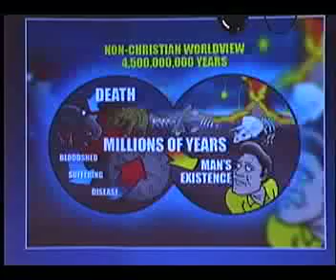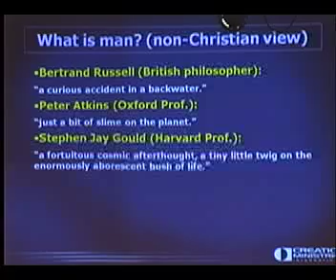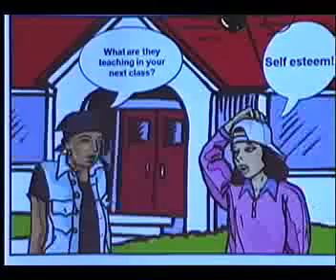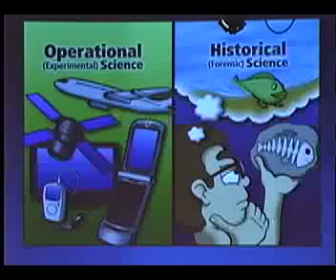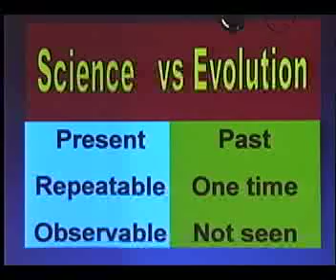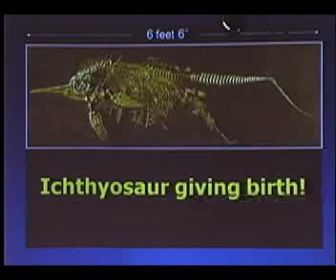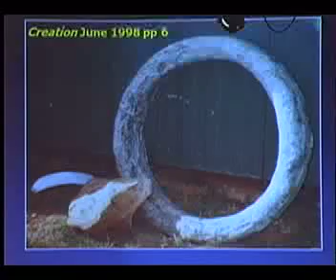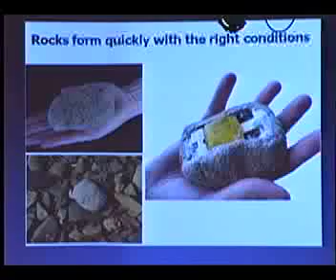Doubters Welcome - Gary Bates Faiths Tough Questions with Part 2